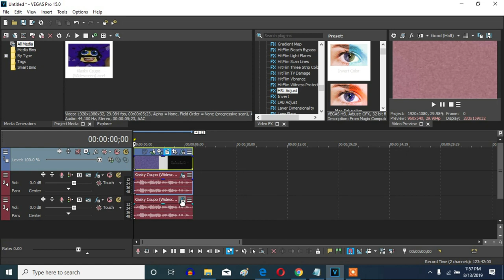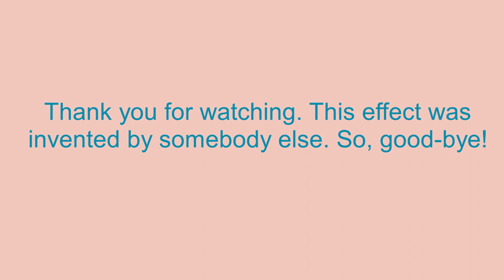How To Make Tone Sounds On Vegas Pro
Let's learn how make Tone Sounds effect (V&A) on Vegas Pro.